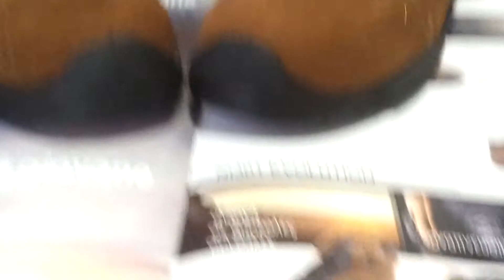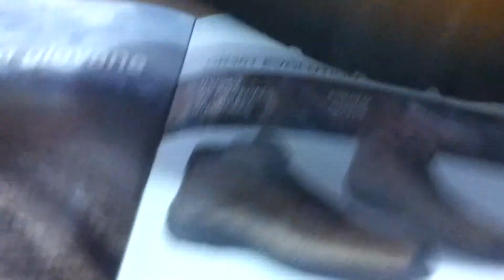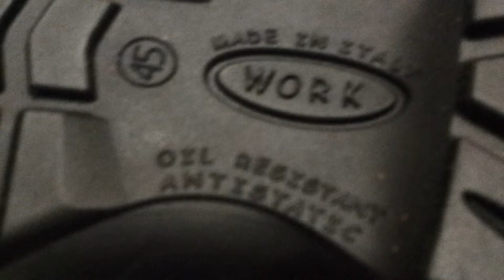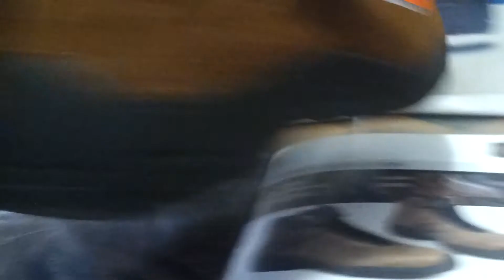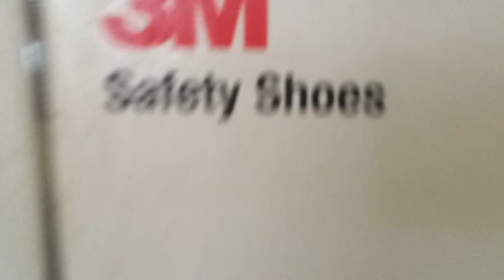ΜΠΟΤΑΚΙ ΑΣΦΑΛΟΥΣ ΕΡΓΑΣΙΑΣ S1P NI301 EVOLUTION ΣΕΙΡΑ GIOVANE AΠΟ ΤΗΝ BATOS ACCESSORIES